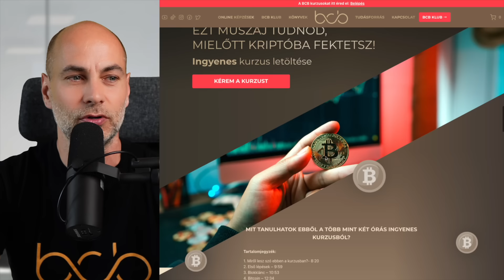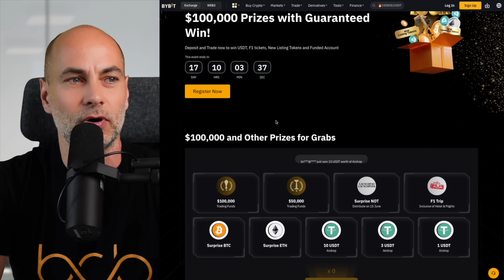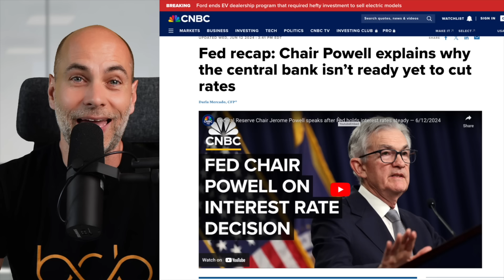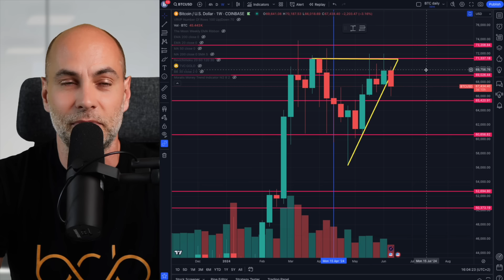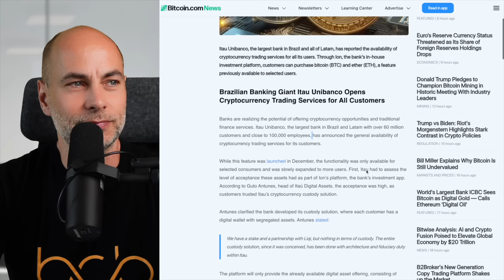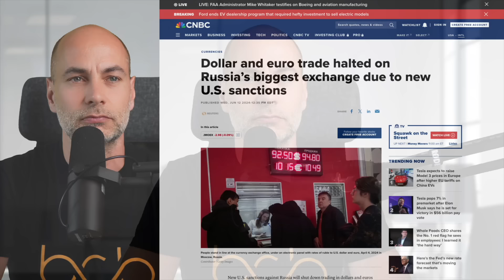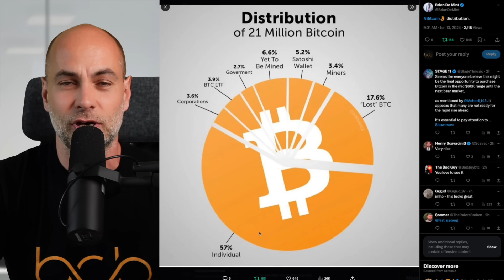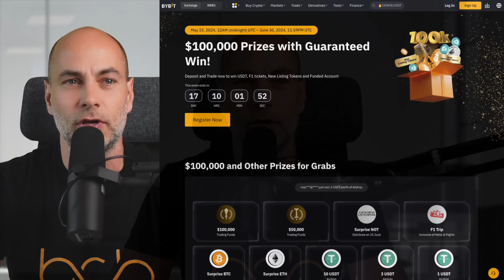MENTÜNK IS, MEG NEM IS, DE MIÉRT? [Részletek]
Videó címe: MENTÜNK IS, MEG NEM IS, DE MIÉRT? [Részletek]

00:00 Kezdés
04:40 Bybit játék
06:33 Kriptovaluta piaci helyzetjelentés
07:44 Mentünk is, meg nem is, de miért?
11:22 A 21 millió bitcoin felosztása
13:40 Joe Biden kampánya is támogatható kriptóval
14:50 Brazília legnagyobb bankja elindítja a kripto kereskedést
16:00 A MicroStrategy mindent megtesz további bitcoin vásárlásért
17:30 Oroszország tőzsdéjén leállították az Euro és Dollár kereskedést
19:05 Kérdezz - felelek (Tegyél fel kérdéseket a kommentekben a videó alatt, és ebben a részben megválaszolom azokat, a következő videóban.)

✅  BCB KLUB, ahol exkluzív interjúkat találsz külföldi és magyar kripto szakértőkkel. Valamint folyamatosan töltök fel altcoin, oktató, heti elemzés és egyébb videókat is! Sőt, VIP tagként a kérdéseidre 24 órán belül személyesen válaszolok!